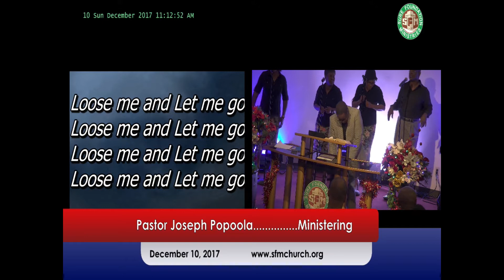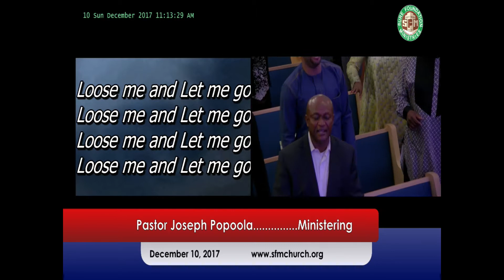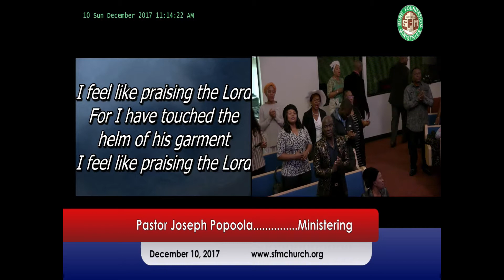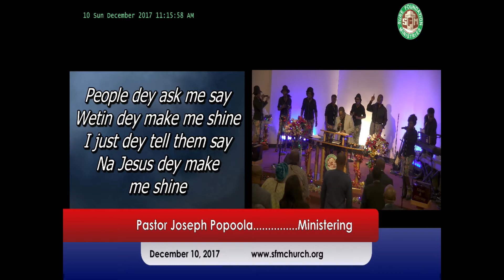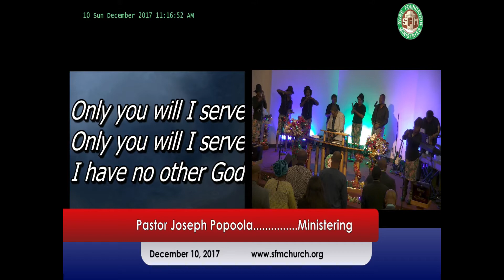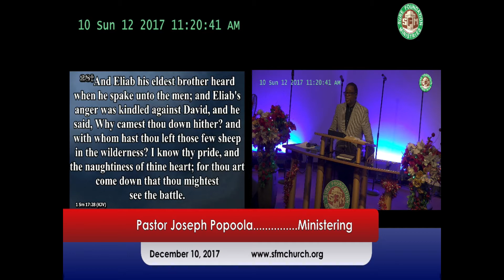SURE FOUNDATION MINISTRIES - I KNOW WHO YOU ARE - SW12102017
SURE FOUNDATION MINISTRIES - I KNOW WHO YOU ARE - 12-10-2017